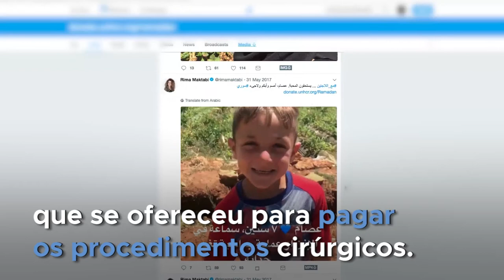Com apoio de agência da ONU, irmãos sírios surdos adquirem audição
Mohamed e Issam são refugiados sírios no Líbano que nasceram surdos. Para que pudessem escutar, era necessária uma cirurgia que a família não tinha condições de pagar. Graças a uma visita organizada pela Agência da ONU para Refugiados (ACNUR), a história dos irmãos se popularizou e Crescente Vermelha se ofereceu para custear as operações.

Os procedimentos foram um sucesso. Hoje, os irmãos estão aprendendo a se comunicar verbalmente.